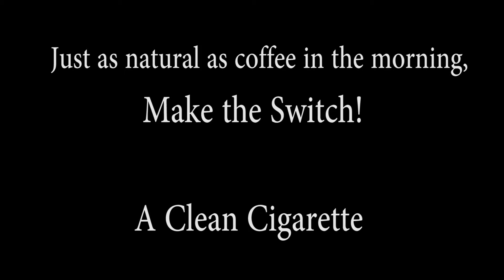Smoker's Rituals ep1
Ditch the Stink. Every Smoker Deserves A Clean Cigarette.